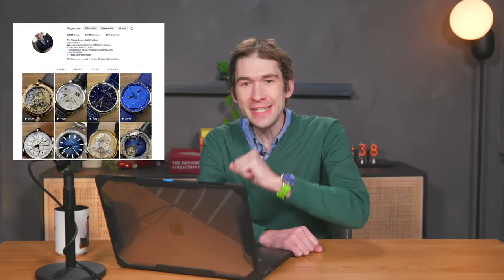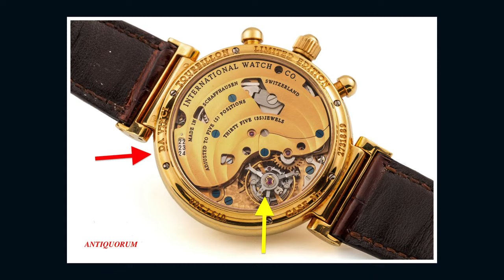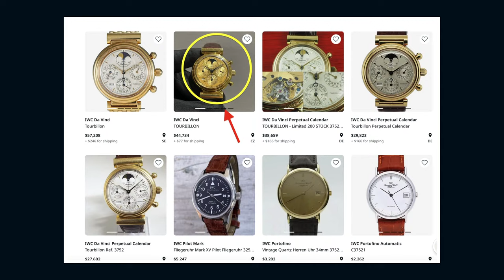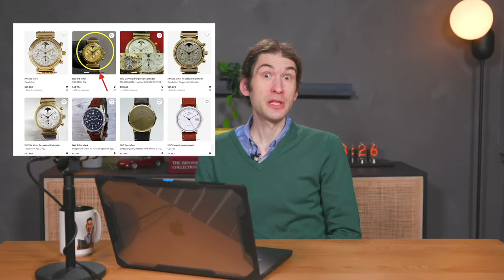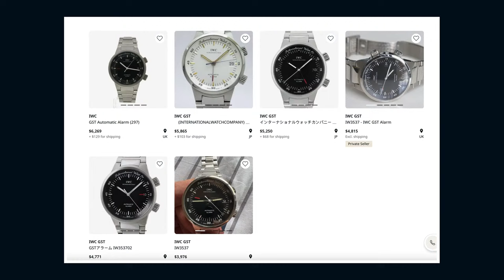Tim Buys Six Watches - Which Brand? Window Shopping For a Watch Collection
Tonight's show is a celebration of IWC watches past and present. Tim Mosso, who once built a formidable mono-brand watch collection, imagines what his dream set of IWC watches would look like. Vintage watches, modern classics, sports watches and high complications are on the shopping list. Can a Richemont brand struggling to balance tradition and trends really be this appealing? Watches Tonight investigates.

Sports watches are hot right now - especially the kind with steel cases, integrated bracelets, and real or imagined links to designer Gerald Genta. Surprisingly, the IWC Ingenieur of the last decade mostly referenced the 1950s and 1960s version of the model rather than the definitive Ingenieur SL model 1832 of 1932. That design,, which truly was designed by Genta in his Royal Oak and Nautilus period, lapsed from the IWC watch catalog for years until the 2023 IWC Ingeniuer reference 3289.

Launched as a return in earnest to the Gerald Genta style of IWC Ingenieur, the new 40mm model incorporates all of the elements that made the original a classic. The distinctive dial texture returns in several shades including a stunning green that reads as teal. 100-meter water resistance, a soft iron antimagnetic cage to protect the movement, and full integration of case and bracelet define this attractively designed watch. For fans of movements, an automatic caliber 32111 provides five days of power reserve.

There are some problems with IWC's new Engineer's watch. First retail prices of $11,700 for steel and $14,600 for titanium are absurd. The same movement is used in Baume et Mercier Clifton series watches that cost under $3,500. Second, the clasp is basic and appears generic; it's a cheap detail on an expensive watch.

While Tim loves the IWC Portuguese (Portugieser), his fantasy IWC watch is the rare reference 3770 Grande Complication. With 42.2mm platinum case, an aventurine glass moonphase, a chronograph, minute repeater by Renaud et Papi, and Kurt Klaus perpetual calendar, this was the ultimate IWC watch of the 1990s and 2000s. The platinum model 3770-17 with black dial and alligator strap is the last watch he could ever desire. It's more than Tim's grail watch; it might be his exit watch.

MB01IM56DKHUGTR